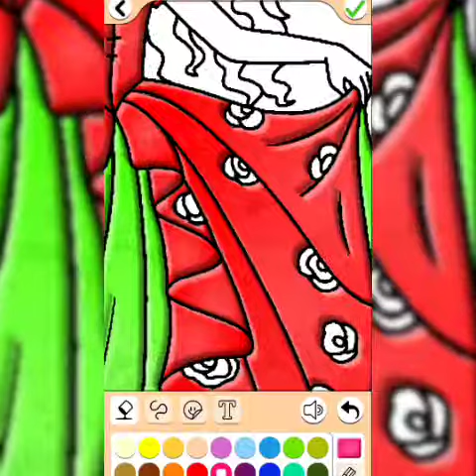Drawing drawingforchildren drawingforkids draw shortvideo @JENI GAMES